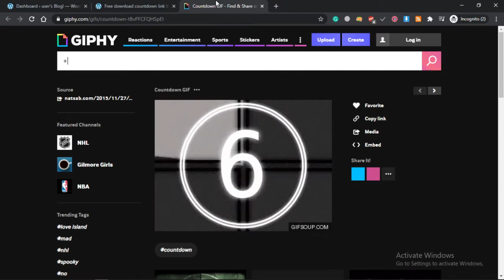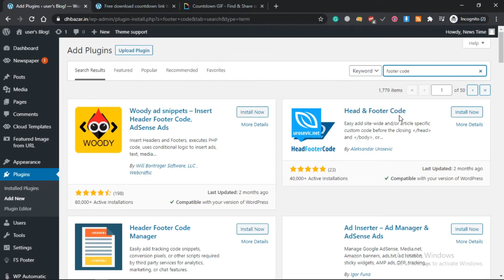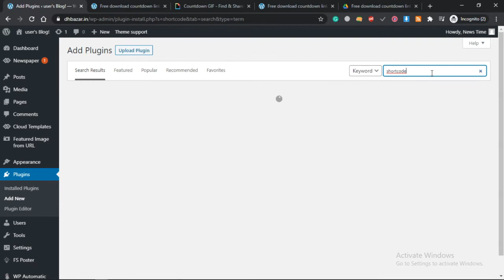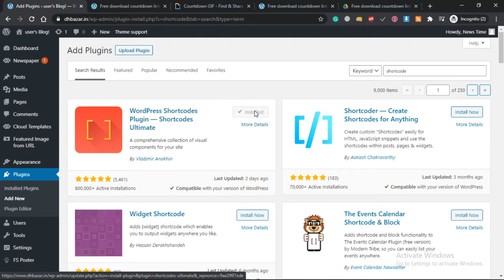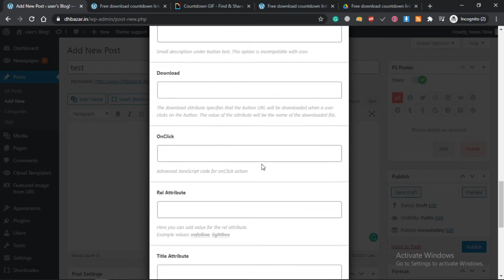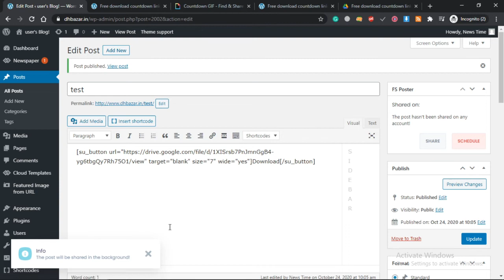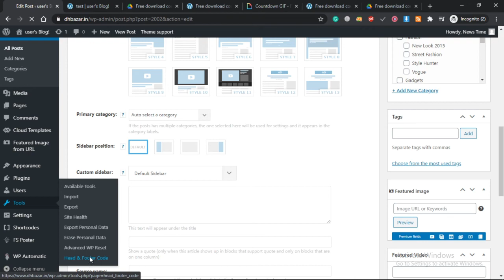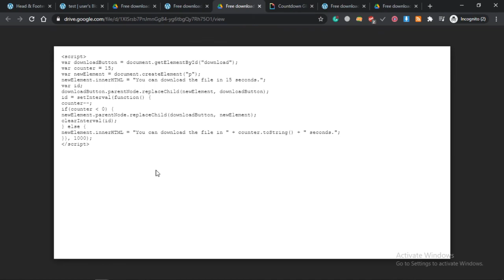Free download timer countdown button video for WordPress Without C panel 2021 (Hindi)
DIGITAL KNOWLEDGE

Free download timer countdown button video for wordpress like url shortner website 2021 (Hindi)

Free download countdown link timer HTML code here